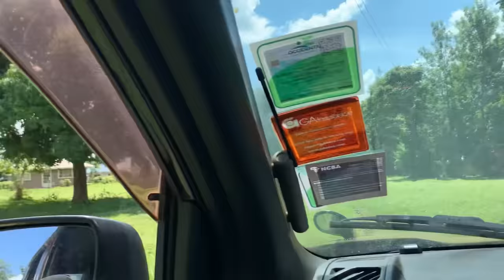SURPRISING MY GRANDMA IN THE VILLAGE WITH MY FAMILY!! 🥹🥰